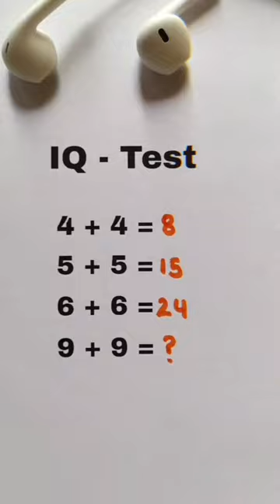IQ test you 🌞 are Genius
viral shorts
viral shorts bkn
bhojpuri viral shorts
best tags to viral shorts
viral shorts comedy video
viral shorts category
viral shorts cooking
viral shorts content 2023
crepe lotus crepe jurg
cube viral shorts
credit @devincaherly pt39
viral shorts dance video
viral shorts drawing
viral shorts dance masti
viral shorts description for youtube
viral shorts editing tutorial,l
viral shorts english music
viral shorts education
viral shorts episode